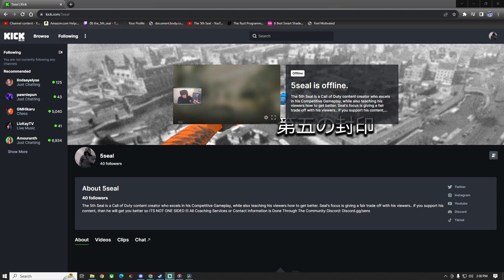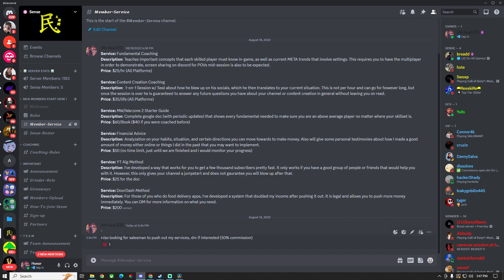How I Replicate WALL HACKS and Constantly Get Cheater Vision (WORKS ON CONSOLE !!!) | COD: Warzone 2